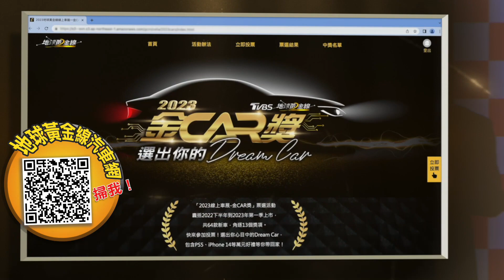國民神鴨Yaris明年退場 該在停產前入手嗎? 地球黃金線 20221223 (4/4)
或搜尋ID「@tvbsgoldline」
   或搜尋ID「tvbsgoldline56」

*隔日重播：01:00 / 09:00